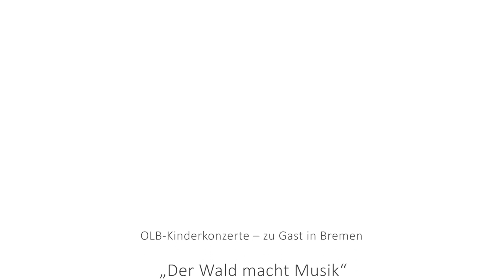Die Flüsse, sie fliessen - OLB-Kinderkonzert am 25.05.2019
"Der Wald macht Musik"
OLB-Kinderkonzert am 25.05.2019 in der Freien Waldorfschule Bremen

mit Unmada & Band,
Jugendsinfonietta Bremen-Mitte der Musikschule Bremen
Chor und Streicherklasse der Grundschule Ellenerbrokweg, Bremen
Kinderwaldchor Hannover

Wir bedanken uns bei unseren Förderern und Unterstützern: Oldenburgische Landesbank AG (OLB)
Karin und Uwe Hollweg Stiftung
Manfred Hermsen Stiftung für Natur und Umwelt
Flyerheaven.de

Veranstalter: Musik für Kinder Oldenburg e.V.

Die Flüsse, sie fließen

Indianischer Gesang
Deutscher Text: Unmada Manfred Kindel

fließen und fließen
alle ins Meer.

Mutter Erde sorgt für mich,
Mutter Erde sorgt für Dich,
Mutter Erde sorgt für uns,
wir sind ihre Kinder.

The river is flowing,
flowing and growing.
back to the sea.

Mother Earth carry me,
your child I will always be,